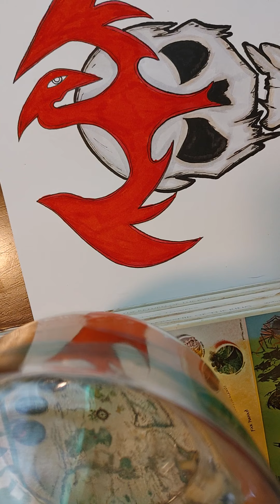Zairus Jr. Dragon Skull Drawing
Working on a drawing for my friend Zairus Jr. Hope you enjoy.
Trabajando en un dibujo para mi amigo Zairus Jr. Espero que lo disfruten.